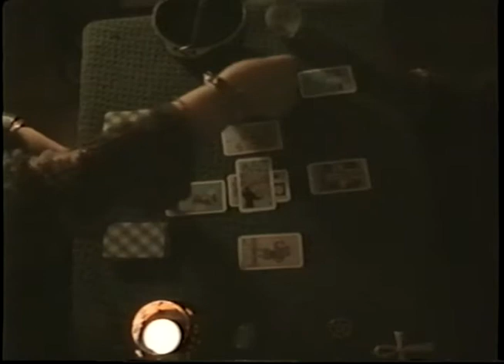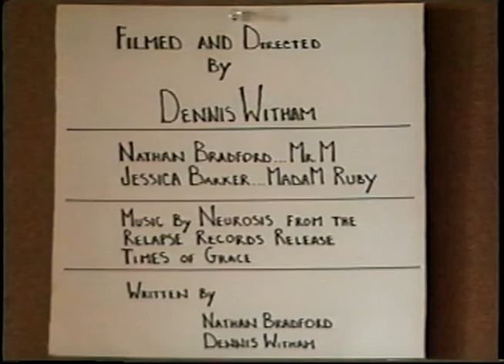3 A.M. [2002]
A student film by Dennis Witham.

A Save Yourself Production

Filmed and Directed by Dennis Witham
Nate Bradford as Mr. M
Jessica Barker as Madam Ruby

Written by Nathan Bradford and Dennis Witham